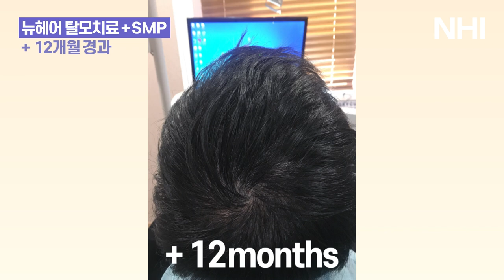정수리탈모치료 정수리모발개선 150일 경과 I 뉴헤어 I 모발이식 I 탈모치료 I Before&After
*치료기간 5개월

탈모약의 부작용이 걱정되시는 분들은
엑소좀 탈모치료를 통해 머리숱을 개선하실 수 있답니다.